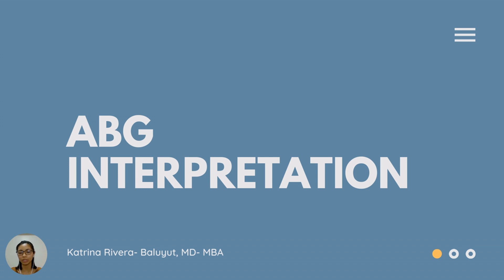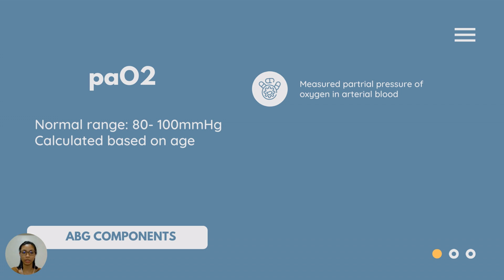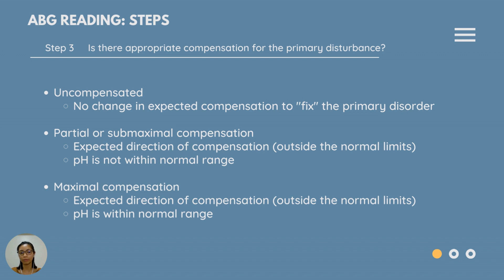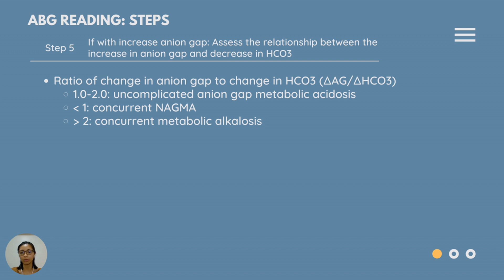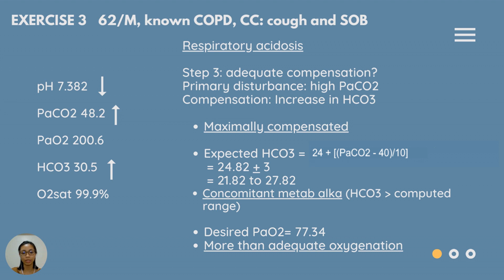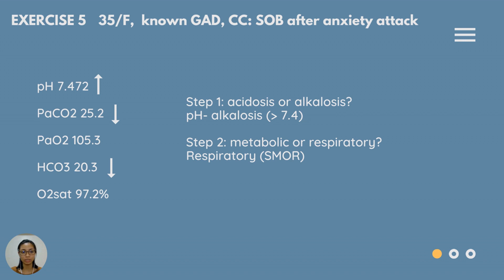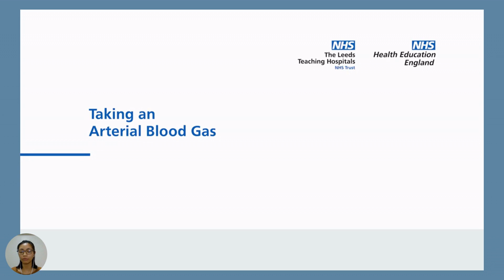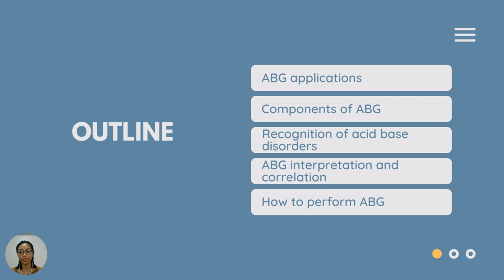YL7 ABG Interpretation Lecture 2 0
ASMPH ABG Lecture